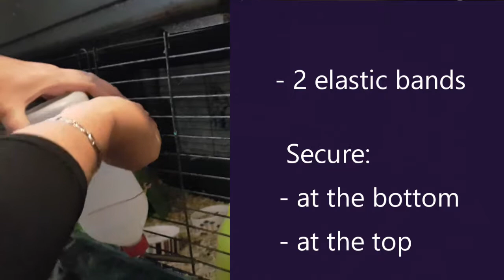Trouble with Water bottle neat trick on how to fix for guinea pig enclosures and housing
This is a really neat trick that everyone should know with their water bottles. Super fast and it will take away all of that hassle when the bottle won't fit.

Are you looking for fantastic products to complete your piggie's wish list? Don’t miss out on our store which supports the work we do at Cavy Central

Are my videos helpful?

Thanks for following Guinea Pig Stuff where you can find a selection of helpful videos made by Lyn to help you care for your pet guinea pigs.